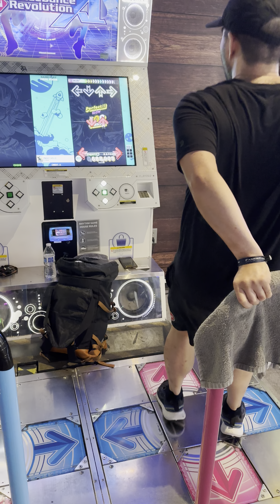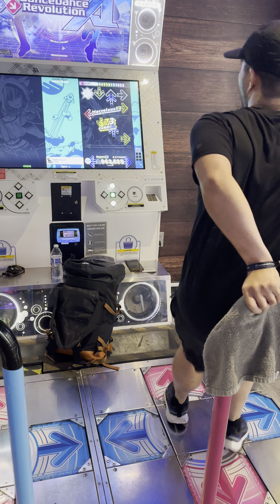[DDR WORLD] PANIC HOLIC ESP AAA PFC 999,890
OP: Mirror

Shoutouts to Sonny for recording, and for the reaction at the end, LMAO \o

So close to an SDP! But even so... pretty good score considering my previous best was around 50+ PERFECTS! lol